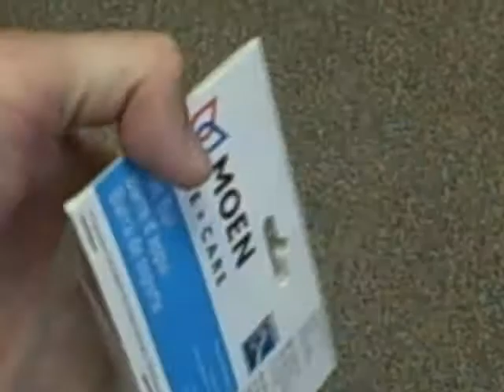Moen R8916 Video Review Grab Bar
for more information and discount pricing.

ADA Grab Bars is the world's #1 source for grab bars. We are proud to offer an extensive collection of Moen grab bars and bathroom accessories. Every Moen grab bar meets or exceeds ADA standards and we have numerous finishes and styles available to fit your needs.

ADA grab bars is the only site you'll need to fulfill all your bathroom safety needs. We offer a massive selection of grab bars for showers, baths, the toilet area, and other transitional locations. We offer free GROUND shipping on orders over $100!

Our collection of Moen Grab Bars and Bathroom Accessories is the best you'll find anywhere.  Every Moen item we sell meets ADA standards for safety.